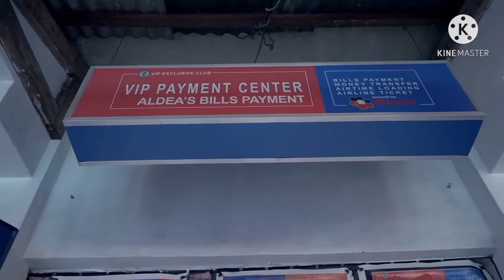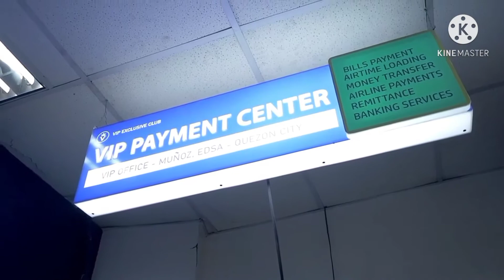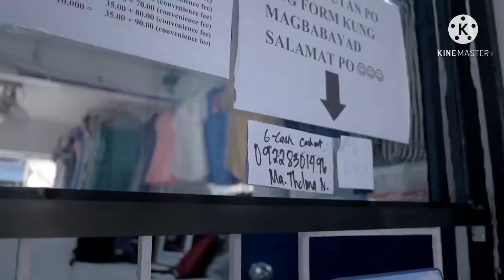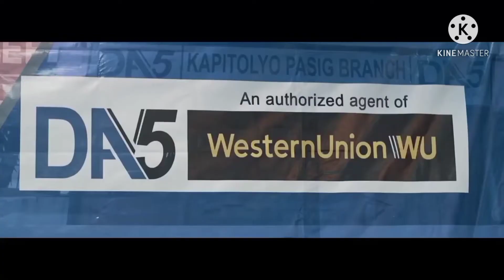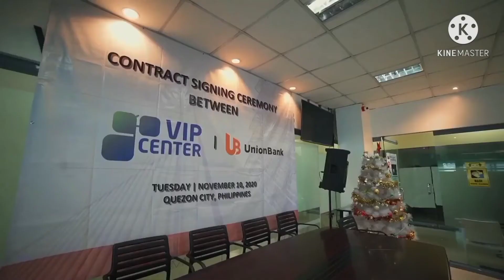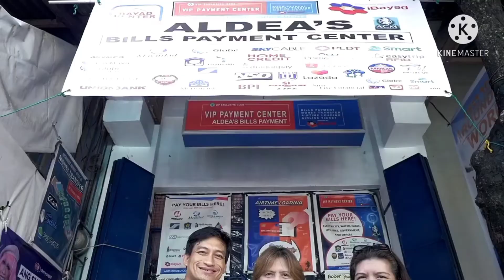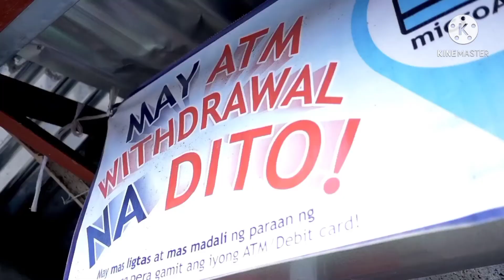"VIP Payment Center Introduction Official Video"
Planning to START your OWN Business during this pandemic?
VIP PAYMENT CENTER ang sagot dyan✌️
Be an ENTREPRENEUR, become a Franchise Owner of GoVIP Payment Center 😎

With over 2000 branches nationwide, GoVIP Center is the ONE-STOP-SHOP of ALL Payment Centers!

PAMDEMIC PROOF One Stop Shop BUSINESS

MICRO ATM
- Cash withdrawal services for Bancnet ATM

Bpi Banko products
- Savings Account Opening
- OTC BPI BANKO account withdrawal
- Deposit to BPI and BPI-BANKO Accounts
- Deposit to other Philippine Banks

Unionbank
- Deposit to Unionbank Account

REMITTANCE - International and Local
- DA5 Western Union
- Iremit
- Cebuana Remittance
- Smart Padala
- GCash
- PayMaya

TOP-UP SERVICES
- Pay Maya
- G-Cash
- RFID
- EASYTRIP
- GRAB
- Shopee

BILLS PAYMENT-
- Accept over 500 Billers
- Accept Overdue and Past Due
- Government Billers (SSS, Philhealth, PSA, NBI and More)
- Credit Card
- Utilities
- Telecoms
- Tuition Fees
- Loans
- Charity
- Airline

PREPAID LOADING
- All network

Micro Insurance
- as low as 19.00

Prepaid Sim
- Cherry Prepaid Simcards (lowest promo products available)

please click on the "SEND MESSAGE" para maassist namin kayo 🙂